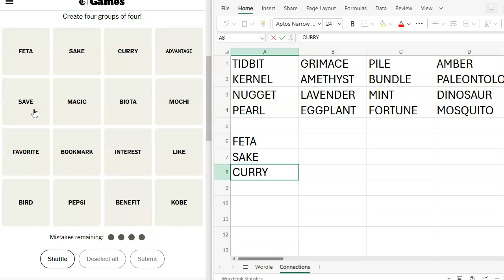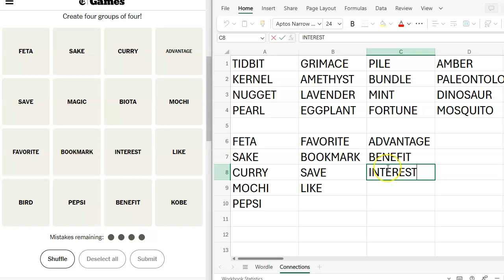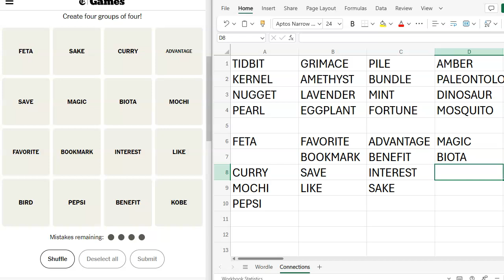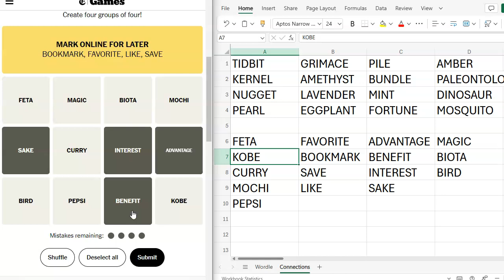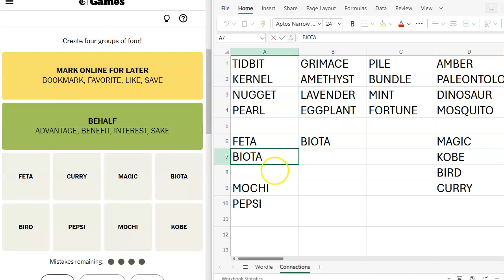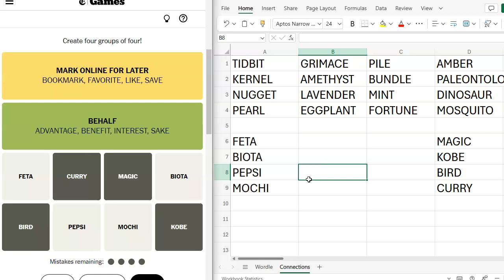Connections of the Day for September 12, 2024 ... Group words that share a common thread.